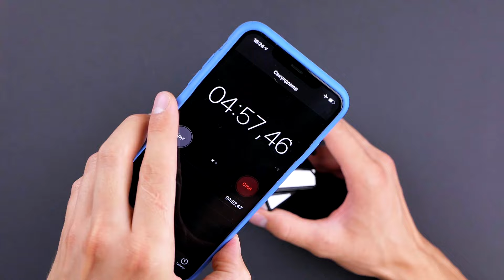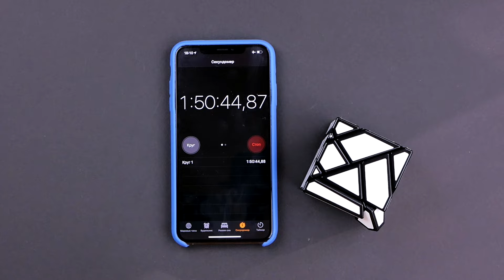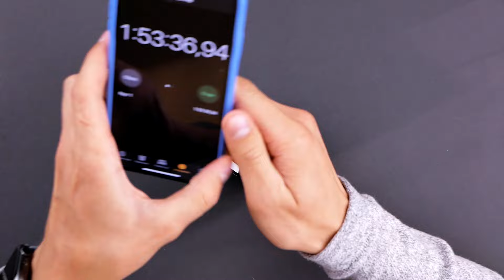РЕШИЛ САМЫЙ СЛОЖНЫЙ КУБИК РУБИКА В МИРЕ | куб призрак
Это самый сложный кубик Рубика в мире КУБ ПРИЗРАК далеко не самый простой. Что если собрать самый сложный Кубик Рубика призрак - самый страшный серийный куб в мире Ghost Cube. Как собрать кубик Рубика такой формы? не так уж легко и просто, как мне казалось на первый взгляд. Мне понадобился не один час!